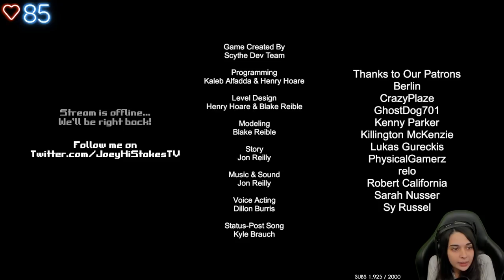Un live twitch qui tourne mal...- (Entity)